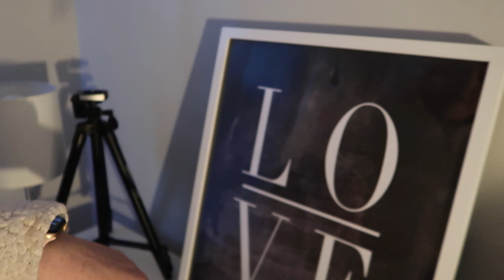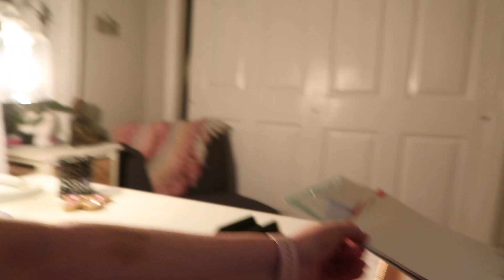Interviewing My Husband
Welcome to my new podcast/creative office space.  After Sarah left, I finally started making the room my own.  John likes to come in and make me laugh.  He is very supportive.

Life is quiet, and we got the old van fixed, for now. Then the furnace broke.  But we got the old furnace fixed, for now.

Instagram  jhasselberger